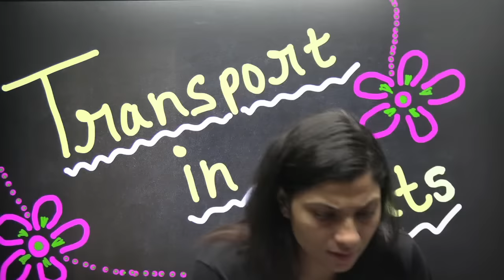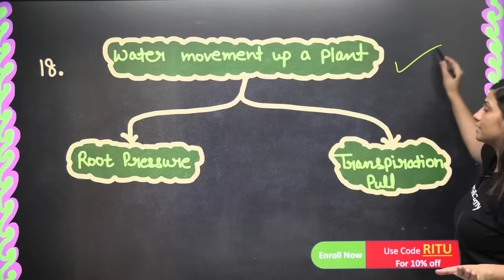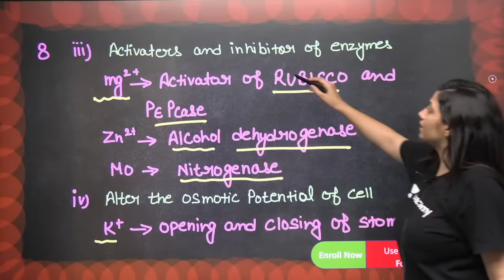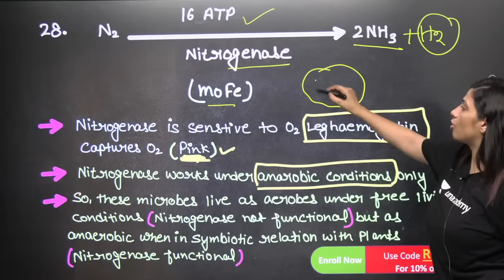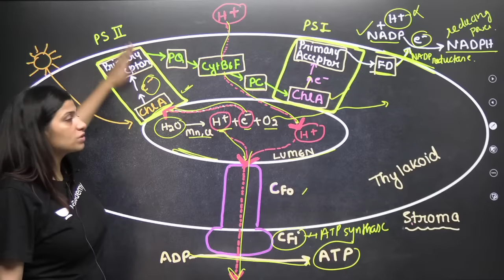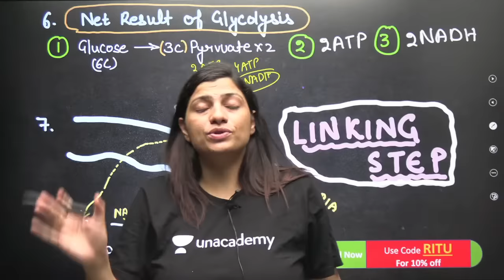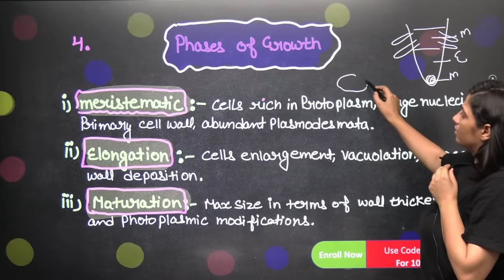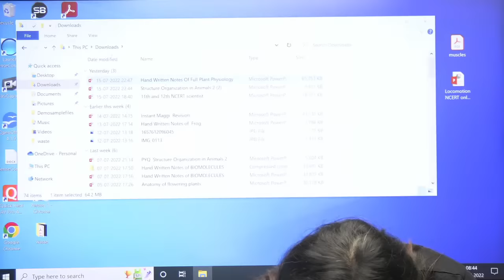Phoenix 2.0: Biology Most Important Video for NEET 2025 | Udaan